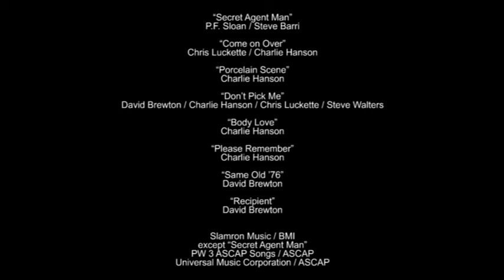NORMALS at The New Place (Metairie, Louisiana) - April 26, 1980 - includes song omitted from DVD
THE NORMALS, who hailed from New Orleans, were one of America’s earliest punk bands. Their 1978 single “Almost Ready” / “Hardcore” is one of punk’s most collectible records, original copies selling for as much as $600. (The 2010 reissue is also pricey.) [The band has no connection with similarly named The Normal, the electronic band project of U.K. musician Daniel Miller, who also released a single in 1978.]

This is the show that was officially released on a DVD that came with a special edition of their “Vacation to Nowhere” CD in 2012. The DVD omits “Stole My Love Away” because the master tape has a 30-second blank screen during the later part of the song. However, the audio is fine, so I am including it here, with the 30-second blank screen.

The opening song “Vacation to Nowhere” was not recorded. David Brewton says: “The videographer wasn’t on cue when we started, so it couldn’t be recorded in time.”

The master tape ran out as the band was emerging for a second encore. The songs are unknown, but Brewton says, “Last encore that night (not taped) would’ve been ‘Surfin’ Bird’”. I suspect that “Almost Ready” was also played.

The song “Around the Downtown” was later released as a single by David Brewton (as David Normal) with the title “Running From Your Shadow.”

David Brewton - guitar / vocals
Charlie Hanson - guitar / vocals
Steve Walters - bass
Chris Luckette - drums / vocals

FIRST SET:
0:00:00 - intro
0:00:05 - “You Ain’t Nuthin’”
0:02:58 - “Around the Downtown”
0:05:49 - intro of musicians
0:07:10 - “Much to My Surprise”
0:10:43 - “38-36”
0:13:01 - “Dog In Heat”
0:14:04 - “Schoolgirl Domination”
0:15:22 - “Stole My Love Away”
0:18:08 - “Jump Back”
0:21:11 - “What Do You Think of the USA?”
0:23:18 - “Secret Agent Man”
0:25:36 - “Come on Over”
0:28:01 - “Porcelain Scene”
0:30:00 - “Don’t Pick Me”

SECOND SET:
0:33:17 - “Body Love”
0:35:50 - “Please Remember”
0:38:24 - “Same Old ’76”
0:41:13 - “Recipient”
0:43:28 - “Living Is Easy”
0:46:25 - “Sometimes the Truth”
0:49:13 - “Janie Jones”
0:51:43 - “Sex and Violence”
0:52:56 - “Hardcore”
0:56:24 - end of set / exit

FIRST ENCORE:
0:57:55 - “Memories”
1:00:23 - “Reruns”
1:03:12 - “I’m Henry VIII, I Am”

[Master tape runs out - second encore not recorded]

1:06:02 - credits

The New Place was at
3120 Severn Avenue
Metairie, LA 70002
(a suburb of New Orleans)

“You Ain’t Nuthin’”
[aka “You Ain’t Nothin’”]
Steve Walters
Slamron Music / BMI

“Around the Downtown”
David Brewton
Slamron Music / BMI

“Much to My Surprise”
Charlie Hanson
Slamron Music / BMI

“38-36”
David Brewton
Slamron Music / BMI

“Dog In Heat”
Charlie Hanson
Slamron Music / BMI

“Schoolgirl Domination”
Charlie Hanson
Slamron Music / BMI

“Stole My Love Away”
David Brewton
Slamron Music / BMI

“Jump Back”
Charlie Hanson
Slamron Music / BMI

“What Do You Think of the USA?”
David Brewton
Slamron Music / BMI

“Secret Agent Man”
P.F. Sloan / Steve Barri
PW 3 ASCAP Songs / ASCAP
Universal Music Corporation / ASCAP

Chris Luckette / Charlie Hanson
Slamron Music / BMI

“Porcelain Scene”
Charlie Hanson
Slamron Music / BMI

“Don’t Pick Me”
David Brewton / Charlie Hanson / Chris Luckette / Steve Walters
Slamron Music / BMI

“Body Love”
Charlie Hanson
Slamron Music / BMI

“Please Remember”
Charlie Hanson
Slamron Music / BMI

“Same Old ’76”
David Brewton
Slamron Music / BMI

“Recipient”
David Brewton
Slamron Music / BMI

“Living Is Easy”
David Brewton
Slamron Music / BMI

“Sometimes the Truth”
David Brewton
Slamron Music / BMI

“Janie Jones”
Joe Strummer / Mick Jones
Nineden Ltd. / PRS

“Sex and Violence”
Charlie Hanson
Slamron Music / BMI

“Hardcore”
Charlie Hanson
Orangedale Publishing / BMI

“Memories”
Chris Luckette
Slamron Music / BMI

“Reruns”
Charlie Hanson
Slamron Music / BMI

“I’m Henry VIII, I Am”
Fred Murray / R.P. Weston
Glenwood Music Corp. / ASCAP

VIDEOGRAPHER: unknown

POST-PRODUCTION: Electric Earl

Normals logo design: Kevin Combs